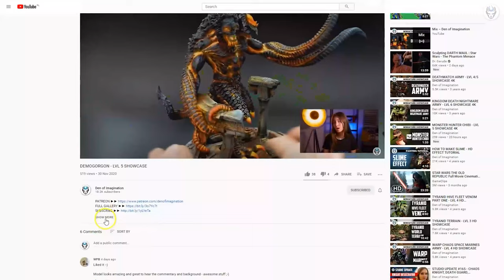AD MECH - LVL 4 MINIATURE SHOWCASE 4K